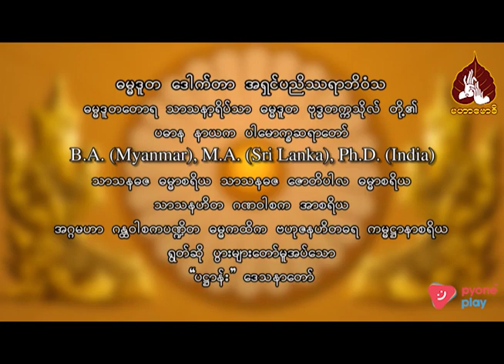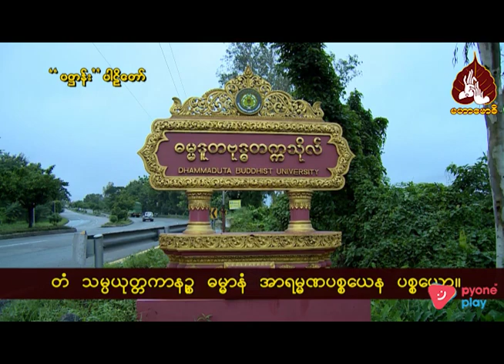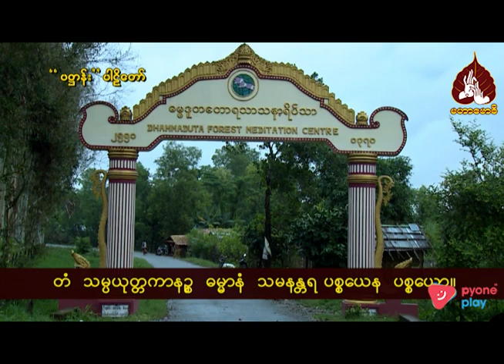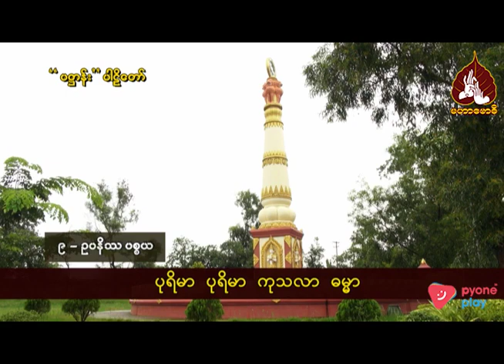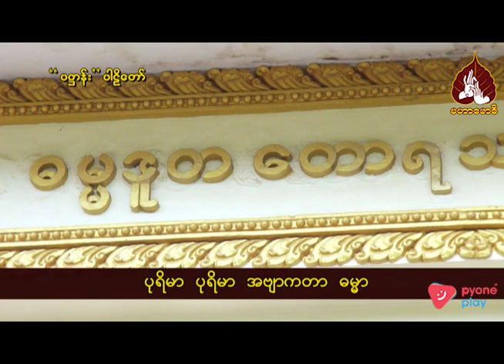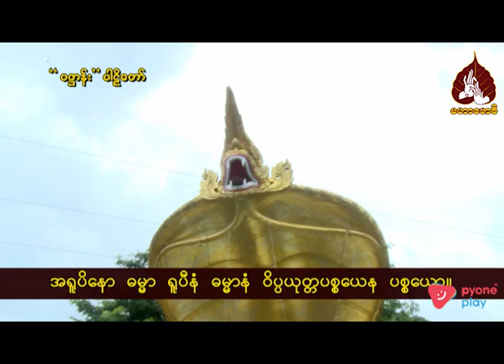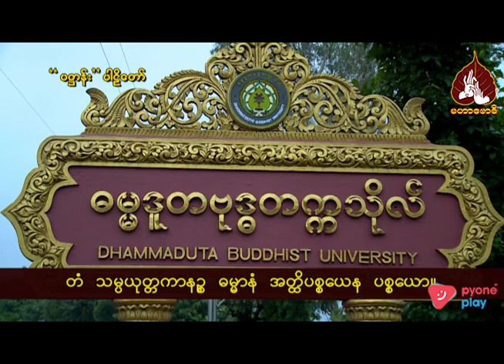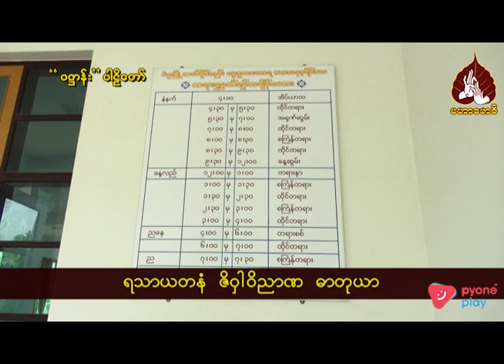ဓမ္မဒူတဒေါက်တာအရှင်ပညိဿရာဘိဝံသ ဟောကြားတော်မူအပ်သော ပဌာန်းဒေသနာတော်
Channel 8 Thant Zin Linn